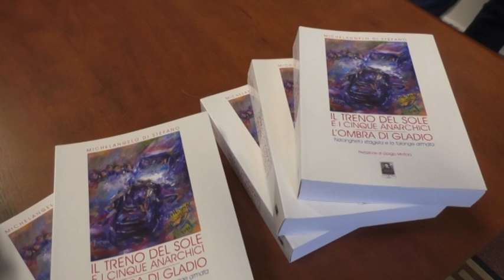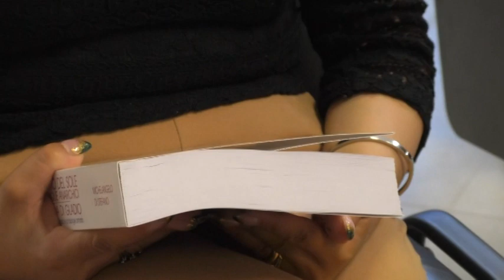BOVA - PRES. LIBRO DI DI STEFANO